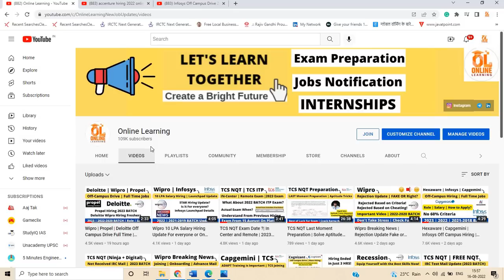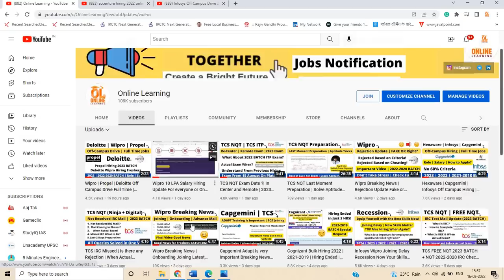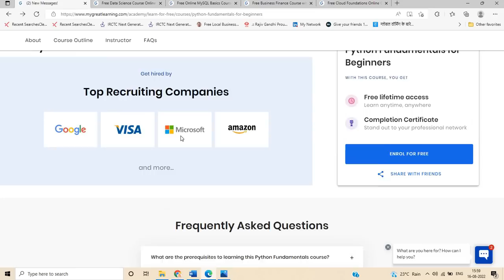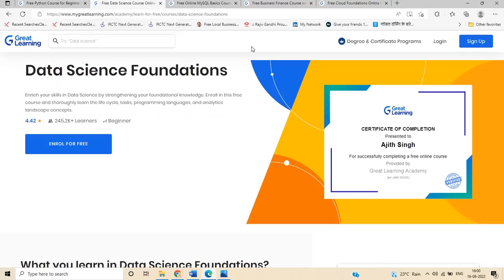Wipro Infosys Cognizant TCS Next Hiring When? 2023 | 2022-2020 | Dream Job Chance | Skills Matter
online learning
software hiring
 jobs freshers
fresher hiring
freshers hiring
Hiring freshers
STEP internship
product company
summer internship
off campus
freshers jobs
btech jobs

 @Online Learning